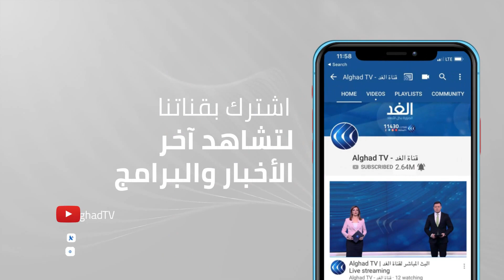شاهد | مؤتمر صحفي للمستشارة الألمانية ووزير الخارجية الأمريكي لإحياء التحالف بين البلدين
قبيل انطلاق مؤتمر برلين الثاني حول ليبيا في العاصمة الألمانية، شدد وزيرا خارجية ألمانيا والولايات المتحدة على أهمية الانتخابات القادمة في ليبيا، وطالبا بانسحاب كافة القوات الأجنبية منها.

قبل وقت قصير من انطلاق مؤتمر ليبيا الثاني في برلين، أكدت ألمانيا والولايات المتحدة أهمية الانتخابات المزمع إجراؤها في ديسمبر المقبل في ليبيا. وقال وزير الخارجية الألماني هايكو ماس عقب اجتماعه مع نظيره الأمريكي أنتوني بلينكن في برلين: "نريد أن تجد ليبيا سلاما واستقرارا دائمين... من أجل ذلك نريد تحديد المسار الصحيح وضمان الدعم الدولي"، مضيفا أن مؤتمر ليبيا  سيركز أيضا على انسحاب القوات الأجنبية وتوحيد قوات الأمن الليبية.
تفاصيل أكثر عن الموضوع من خلال الفيديو التالي..